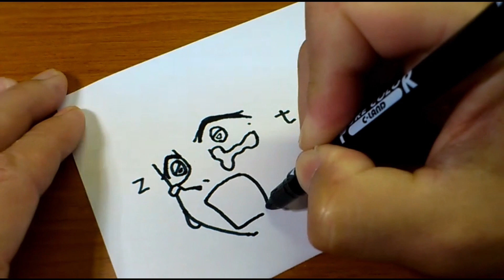How to turn words ZENITSU（Demon Slayer｜Kimetsu No Yaiba）into a cartoon - How to draw doodle art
Today's video is 「How to turn words ZENITSU（Demon Slayer｜Kimetsu No Yaiba）into a cartoon - How to draw doodle art on paper step by step.」

You can learn how to draw or how to turn words into cartoon from this YouTube channel. (^_^)
My drawing is easy and fun.